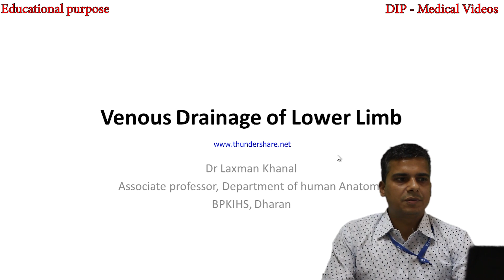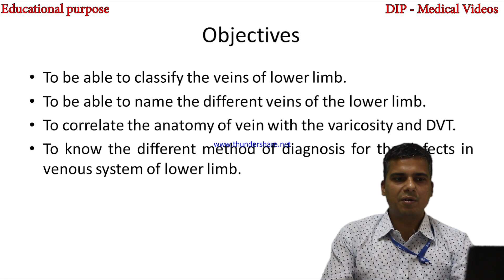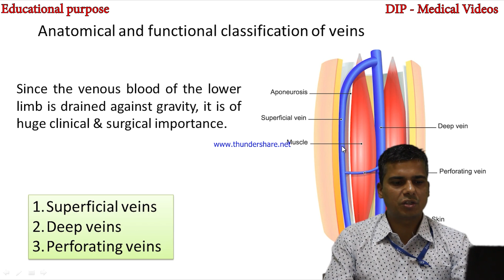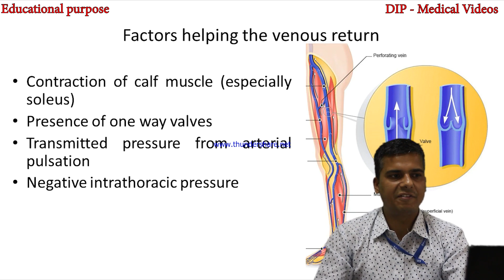Anatomy | Venous Drainage of Lower Limb | Made Easy by Dr. Laxman Khanal | BPKIHS | Part 1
A video by:
Dr. Bharat KC (MBBS 2014, BPKIHS)

Objectives:

To be able to classify the veins of lower limb.
To be able to name the different veins of the lower limb.
To correlate the anatomy of vein with the varicosity and DVT.
To know the different method of diagnosis for the defects in venous system of lower limb.

Factors helping the venous return

Contraction of calf muscle (especially soleus)
Presence of one way valves
Transmitted pressure from arterial pulsation
Negative intrathoracic pressure